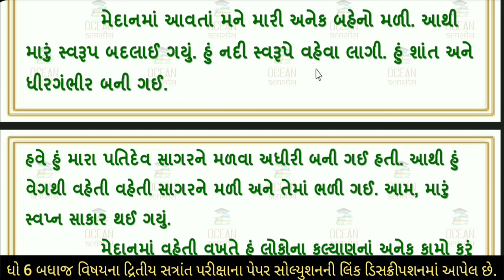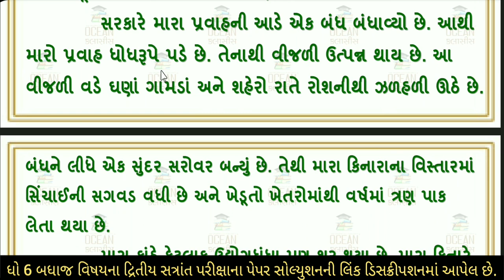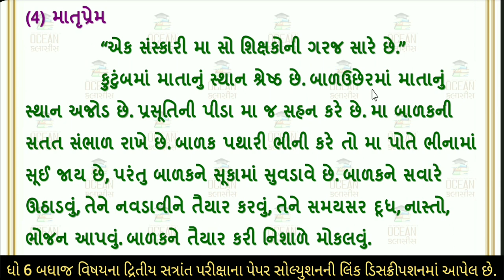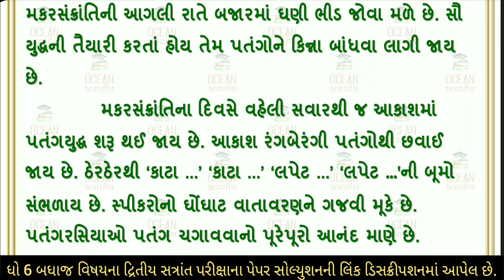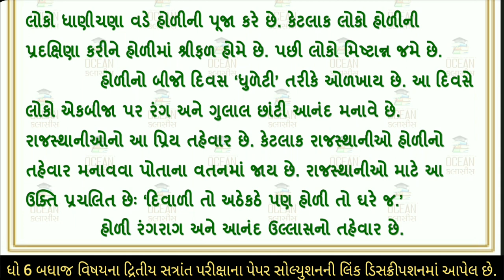Dhoran 6 gujarati varshik pariksha paper 2023 nibandh imp , varshik pariksha imp nibandh 2023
∎ ધોરણ ૬ ના વાર્ષીક પરીક્ષા 2023 ના બધાજ પેપર સોલ્યુશનની pdf મેળવવા માટે ફક્ત 5 rs.
    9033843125 નંબર પર ગૂગલ પે કરી તેનો ફોટો આ જ નંબર પર whats app કરો.